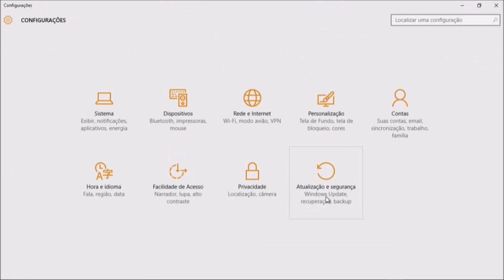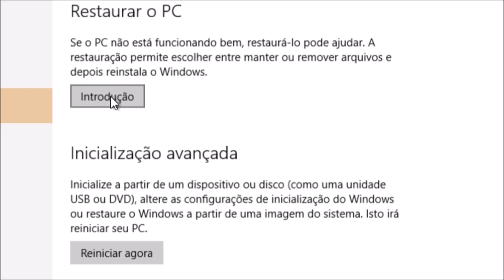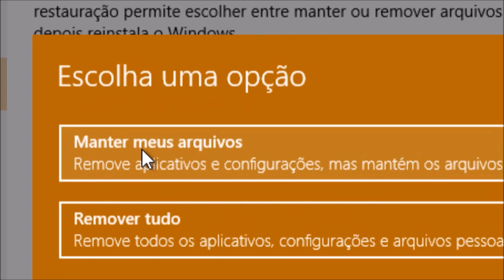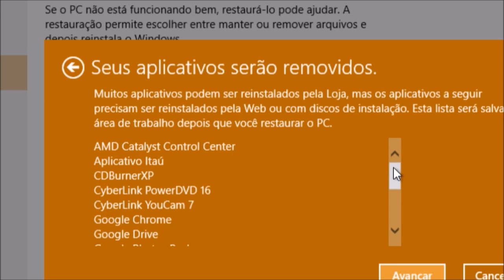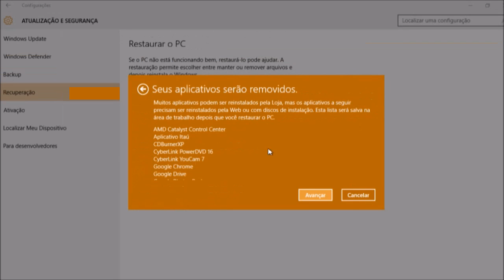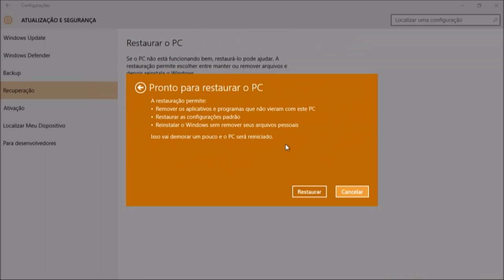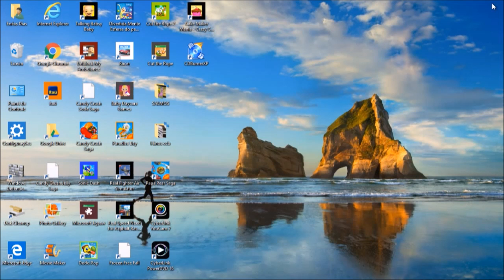Como formatar o Computador sem usar CD , DVD ou Pen Drive no Windows 10